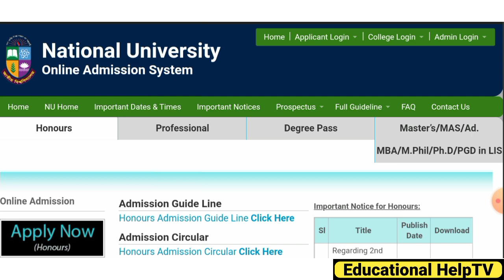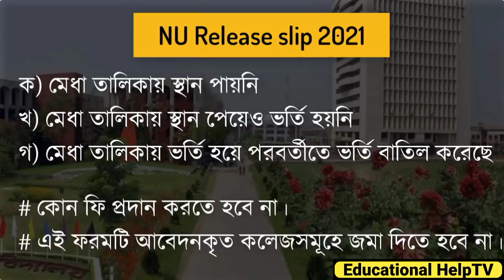Degree Admission 2022 | কারা ১ম রিলিজ স্লিপে আবেদন করতে পারবে | 1st Realise Slip Apply update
আসসালামু আলাইকুম।